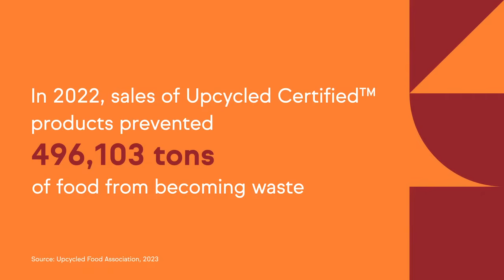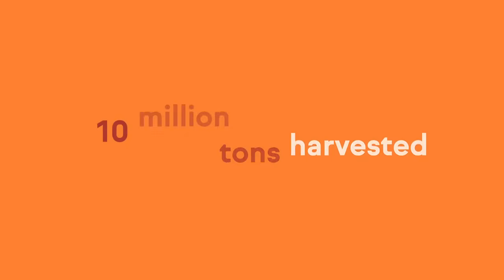Upcycled Cacao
Upcycling is a zero-waste philosophy dedicated to proactively using byproducts from typically discarded side streams. Learn how we at IFF combine our expertise in responsible sourcing and manufacturing to create up-cycled certified ingredients.